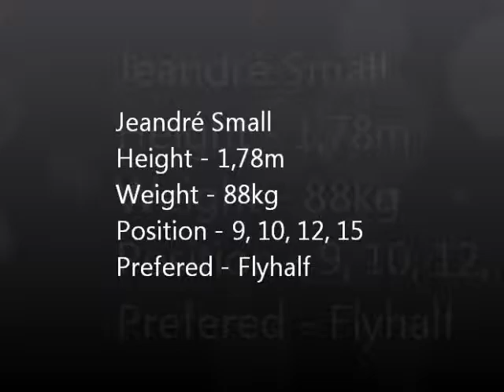Rugby clips of Jeandré Small..